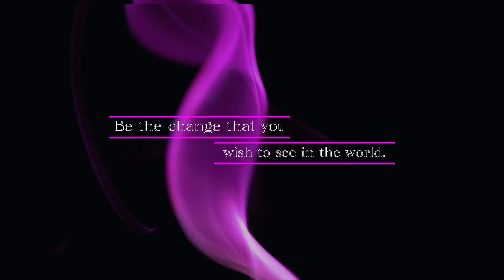Money Saving Tips for Festival Season | How to Plan Budget for middle class family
how to save money on festival season. how to plan the budget foe the celebration of any festivals which includes dress shopping,sweets,crackers and all.